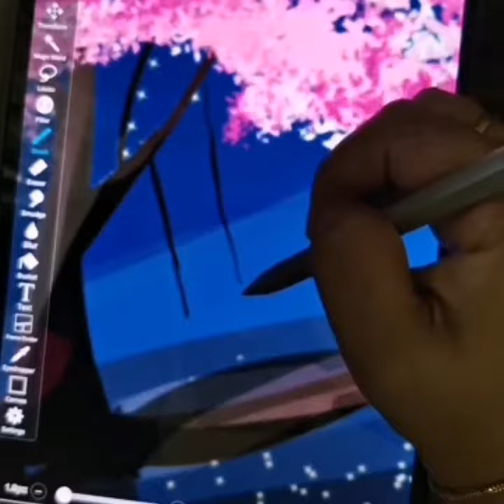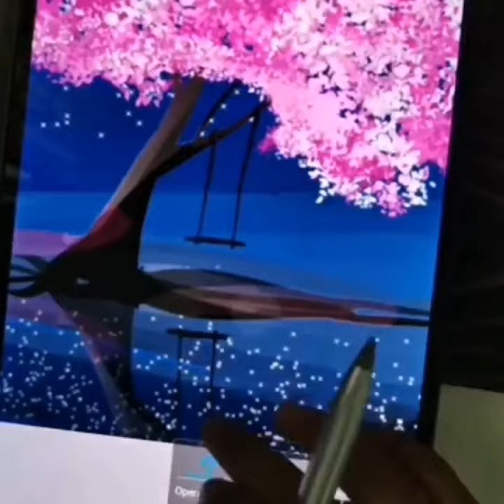Easy and drawing. Sceneries alan walker.